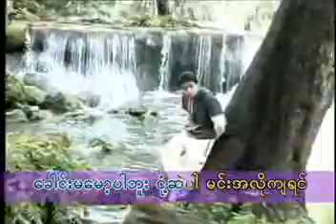kyay nat par tot